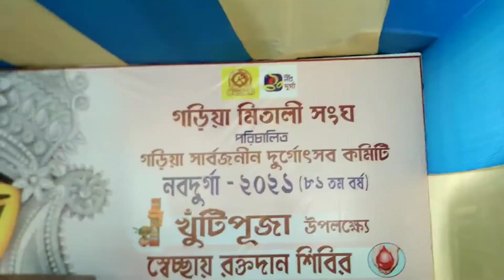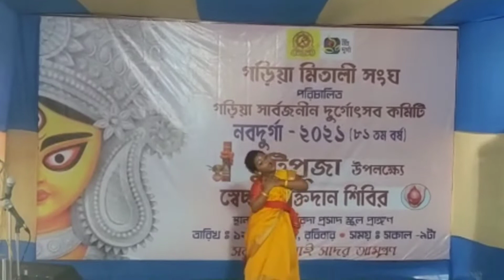Garia Naba Durga Khuti Puja 2021 Vlog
This video is about Garia Naba Durga Khuti Puja 2021 organised by Garia Mitali Sangha  Club. Khuti Puja is a ritual ceremony which marks the beginning of making pandal and other Durga Puja arrangements in Bengal.

The ritual followed by Cultural event and blood donation camp was organised here today. I hope you enjoyed the video and do watch it till end.

Eat fresh Stay young.
This is your Urban Boy Rohan ❤️